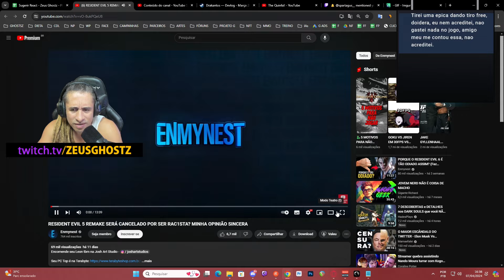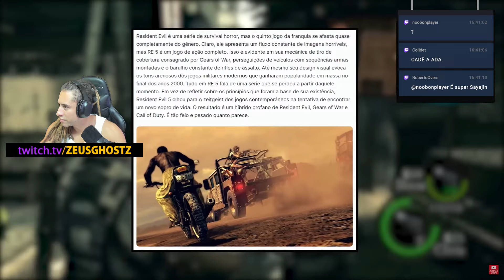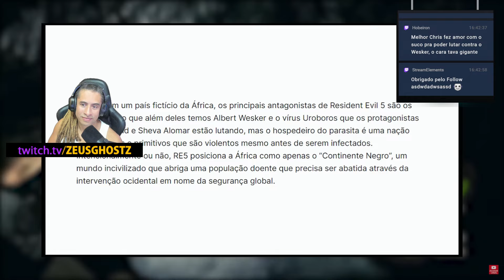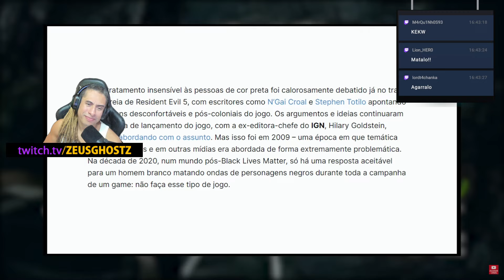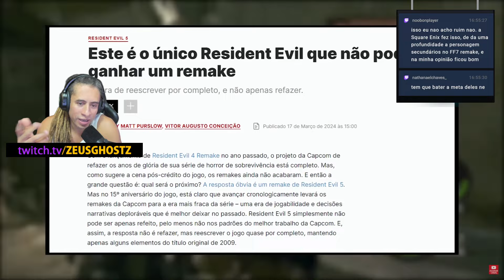ZEUS REAGE: A IGN NÃO QUER UM RESIDENT EVIL 5 REMAKE